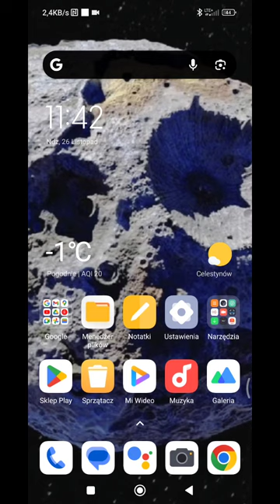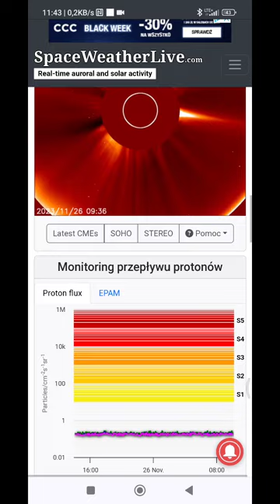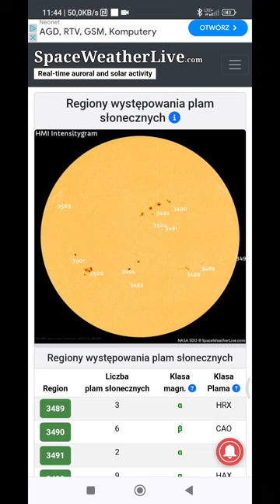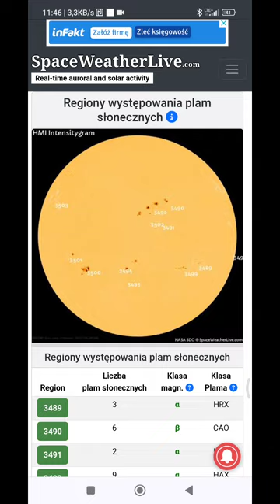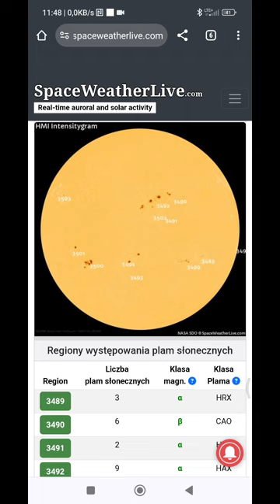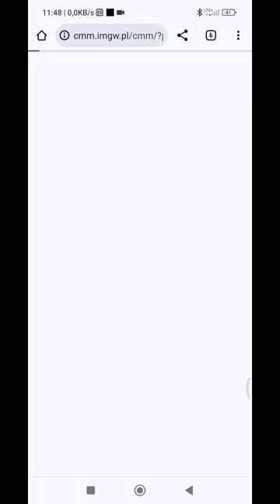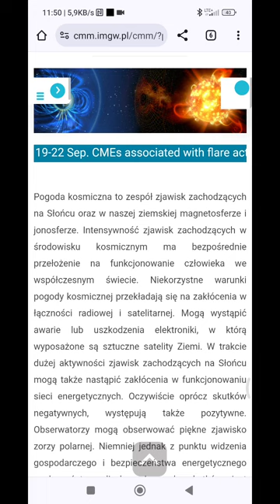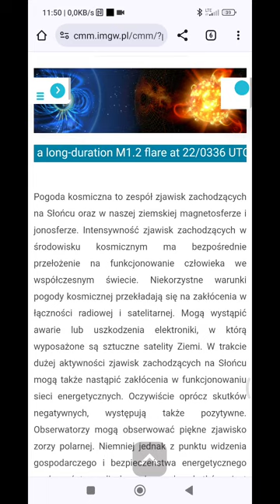Prognoza pogody kosmicznej i temat bezpieczeństwa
Burze geomagnetyczne mogą być skutkiem dwóch różnych procesów na Słońcu. Po pierwsze, są związane z koronalnymi wyrzutami masy. Wyrzucona w przestrzeń kosmiczną plazma niesie ze sobą pole magnetyczne i oddziałuje z ziemskim polem magnetycznym. Zazwyczaj materia potrzebuje kilku dni na dotarcie od Słońca do Ziemi, chociaż czasem udaje się jej to w mniej niż dobę.

Drugim zjawiskiem powodującym burze geomagnetyczne są szybkie strumienie wiatru słonecznego wypływające z dziur koronalnych. Z taką sytuacją będziemy mieli do czynienia tym razem. Szybki wiatr słoneczny dogania wolniejszy, znajdujący się przed nim i tworzy zaburzenia, tzw. „obszary karotującej interakcji” (CIR). Gdy zachodzi duża wymiana energii pomiędzy wiatrem słonecznym, a magnetosferą, może to powodować burze geomagnetyczne.

Skutkami tych burz są zmiany w jonosferze, prądy w magnetosferze, czy zmiany w pasach radiacyjnych. Można też oczekiwać intensywniejszych zórz polarnych. Burze geomagnetyczne mogą też wpływać na nasze codzienne funkcjonowanie: na sieci energetyczne, działanie satelitów czy łączność. Jeśli burza jest szczególnie intensywna, może to rodzić poważne problemy dla sieci energetycznych.

witam serdecznie chciałem to powiedzieć że w filmie wyjaśniam dokładne wytyczne i informacje jak możemy zabezpieczyć naszą technikę przed wpływem burz  słonecznych i rozbłysków mam nadzieję że będzie wam się miło słuchać.

Prognoza na listopad 27 i 28